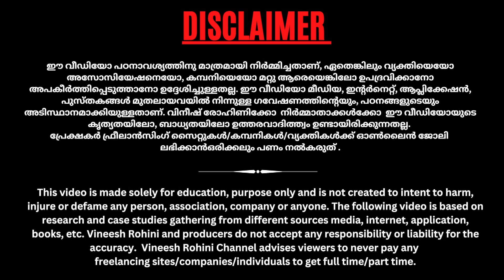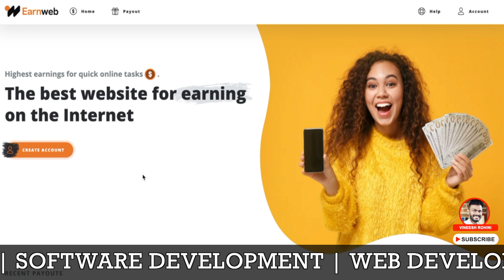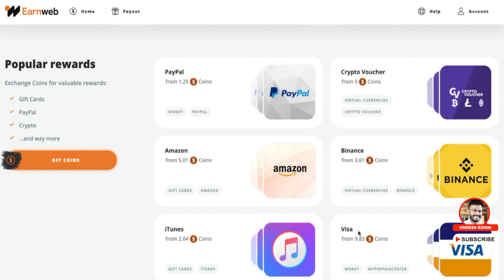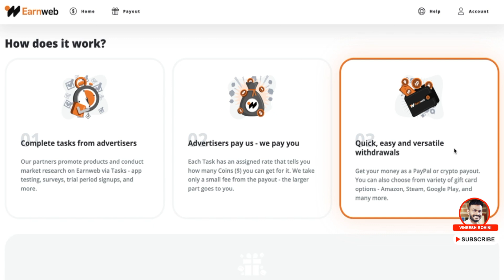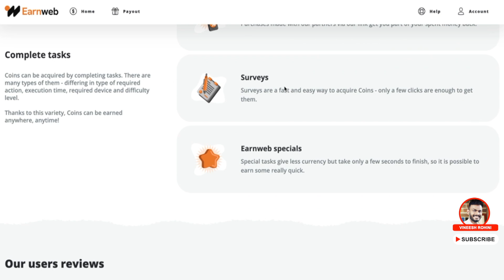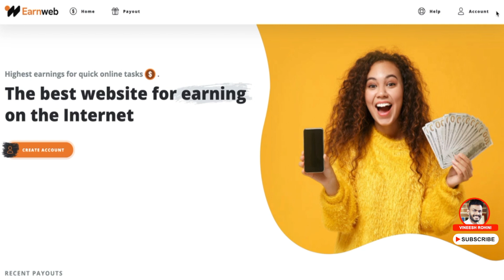Make Money Online - Earn Rs 100 Per Every 5 Minutes - Make Money Online from Home 2023 - online job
▶️►Best Crypto & Stock Exchanges
Guyz, Today we will talk about How to Earn Rs 100 Per Every 5 Minutes through Earnweb - Make Money Online
Make Money Online has become a popular phrase in today's digital age, where the internet provides countless opportunities for individuals to earn a living without traditional 9-to-5 jobs. The concept of Make Money Online revolves around utilizing various online platforms and strategies to generate income. One of the advantages of Make Money Online is its flexibility. People can work from the comfort of their homes, allowing them to balance work and personal life effectively. Make Money Online also opens doors for individuals worldwide, providing equal opportunities regardless of geographical location or background. it's essential to note that Make Money Online requires dedication and effort. Success in the online sphere doesn't come overnight; it necessitates continuous learning and adaptation to the ever-changing digital landscape. Individuals keen on pursuing Make Money Online must invest time and energy into understanding the platforms, building skills, and developing a strong online presence.In recent years, the rise of social media platforms has further expanded the possibilities to Make Money Online.

Earnweb.com is a platform where you can earn money by completing various tasks such as surveys, games, cashback, and more.